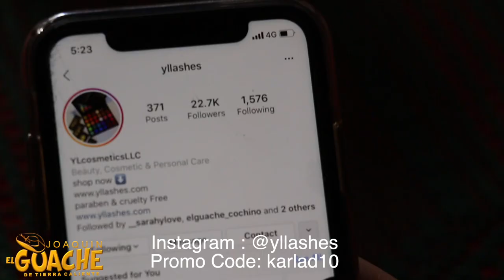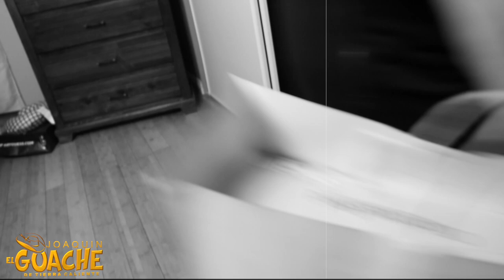Lo Dejo Por No Apoyar Su Sueño Ft. Adrian Estrada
No dejes que el negativismo de otras personas te limite de seguir tus sueños, todos podemos echemosle ganas 💯😎

Gracias por su apoyo mis guaches cochinos